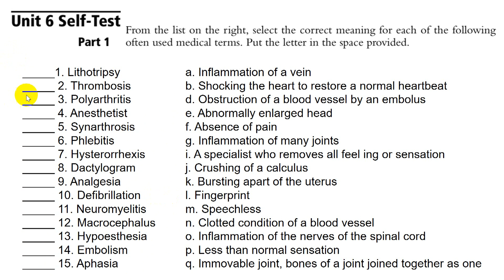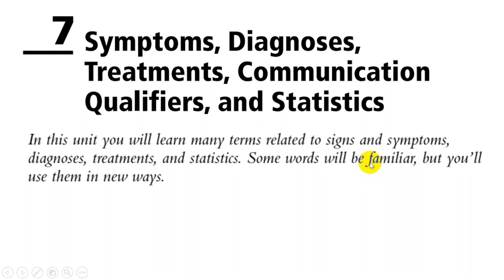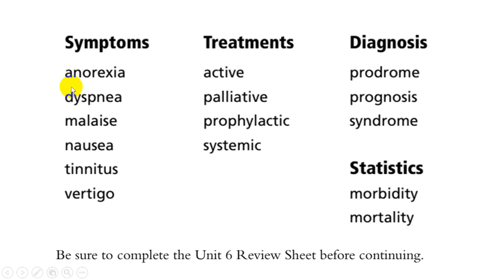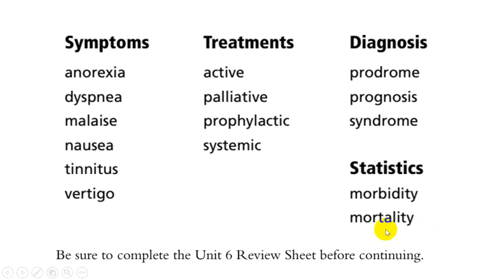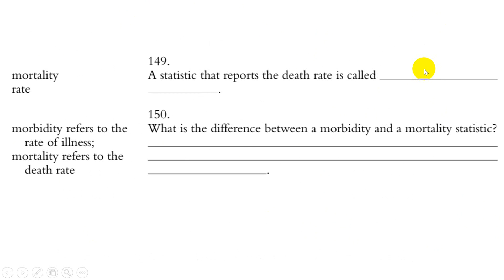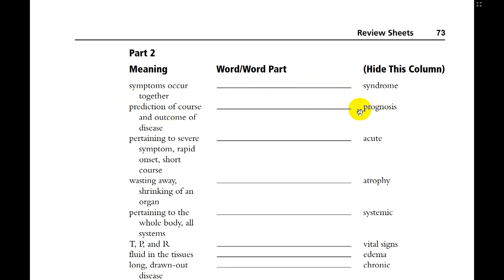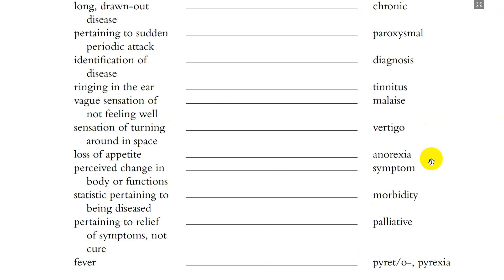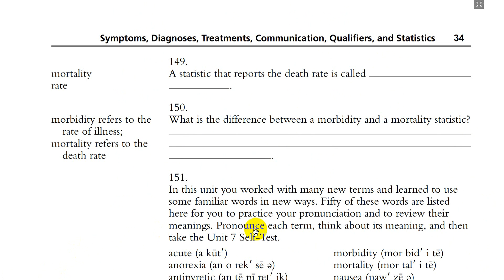UNIT 7 Symptoms, Diagnoses, Treatments, Communication, Qualifiers, and Statistics